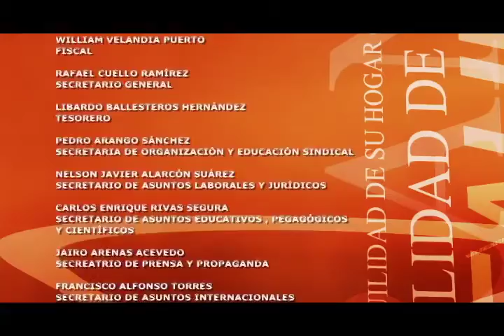CONTRASTES FECODE 2015-09-20